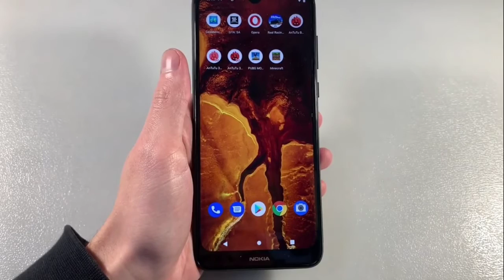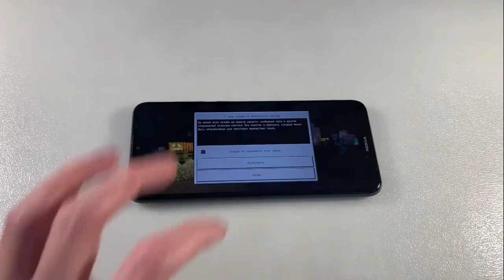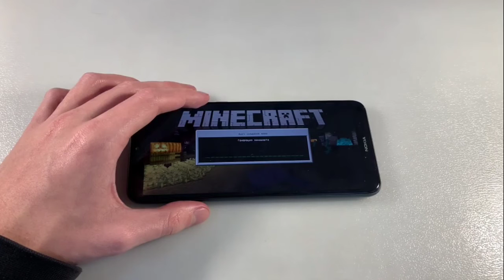Nokia C30 new phone launch !nokia new mobile phone @outgoingtech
HELLO FRIENDS

MY NAME IS IMRAN BHAI

And  You Are Watching Outgoing tech .

NEW TECHNOLOGE VIDEO HAR ROZ DEKHANE KE LIYE Outgoing tech par